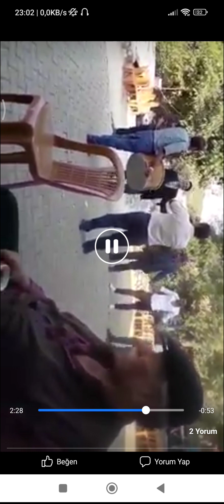muhtar Seyfettin aslanın düğününde Hasan emmide muhteşem halay